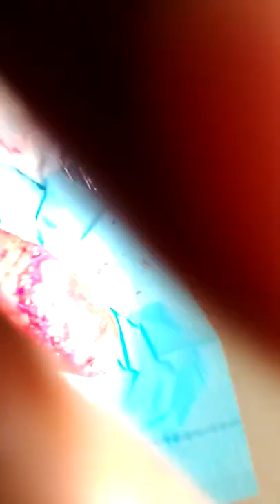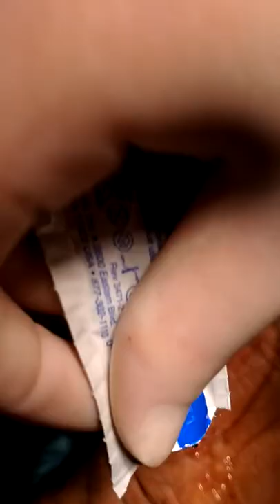Stitching up my thumb after a workplace accident. I went back to work. (13 stitches)